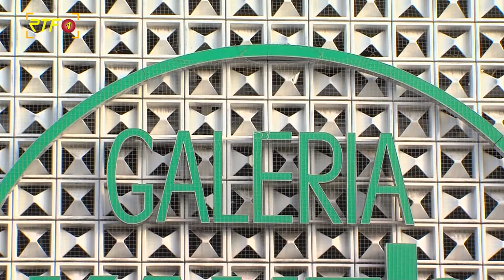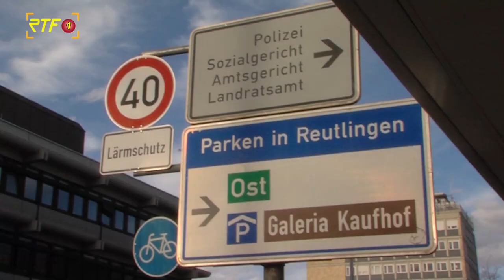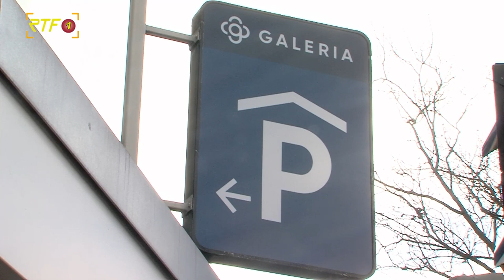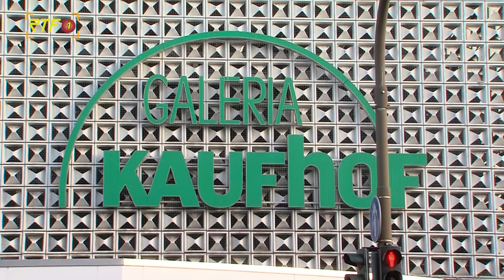Reaktionen auf Kaufhof-Schließung in Reutlingen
RTF.1-Nachrichten: Reaktionen auf Kaufhof-Schließung